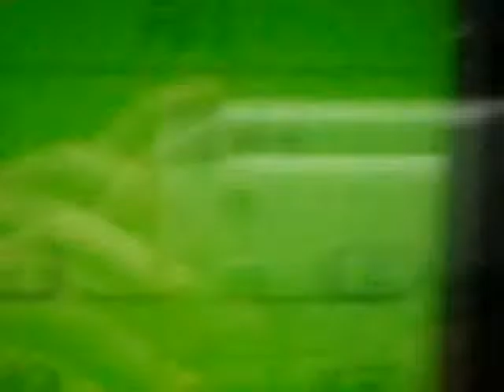DZDO-AM 1044 kHz Bayombong, Nueva Vizcaya (TBA)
DZDO-AM 1044 kHz in Radyo Sabong Bayombong, Nueva Vizcaya (soon to Air)

Cpoyright 2016 Gamefowl Broadcasting Service. Inc./Mareco Broadcasting Network